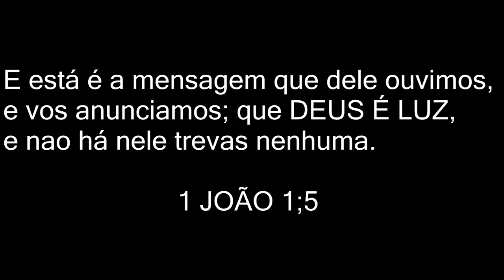O QUE ACONTECEU COM MEU CABELO PQ CORTEI???? / Andréa Monteiro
Eu tenho loja online que vende produtos Hinode click conheça ao clicar no link da loja SELECIONE GO

Câmera profissional: Canon T3i
Editor Vídeo: Sony Vegas pro14
Profissão: Cabeleireira Youtuber e Blogueira